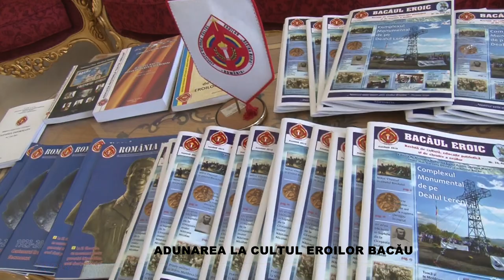STIRILE ACUM TV | 02-03.04.2024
ADUNAREA LA CULTUL EROILOR BACĂUANGIOGRAF BIPLAN LA SPITALUL ONEȘTIVIZITA PREMIERULUI CIOLACU, A PREȘEDINTELE SENATULUI, CIUCĂ, A MINISTRULUI TRANSPOTURILOR GRINDEANU PE ȘANTIERUL A7 LA ADJUD